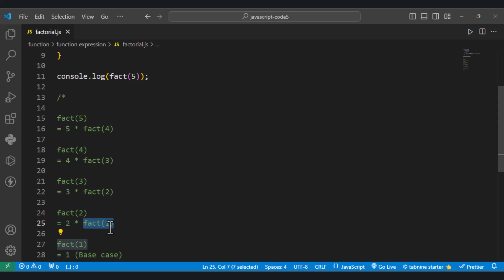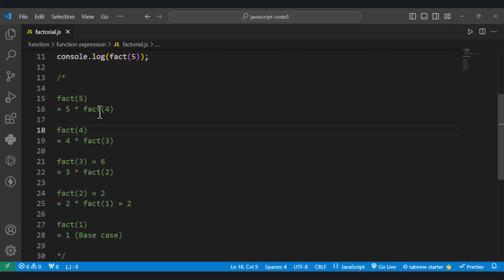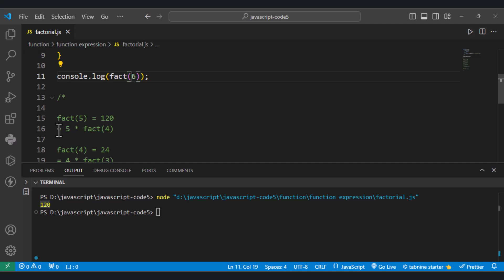জাভাস্ক্রিপ্টে রিকারশন ব্যবহার করে ফ্যাক্টোরিয়াল ফাংশন কিভাবে লিখবেন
এই ভিডিওতে আমরা শিখব কীভাবে জাভাস্ক্রিপ্টে রিকারশন ব্যবহার করে ফ্যাক্টোরিয়াল ফাংশন তৈরি করা যায়। রিকারশন একটি গুরুত্বপূর্ণ প্রোগ্রামিং কনসেপ্ট, যা ফাংশনগুলোর মাধ্যমে জটিল সমস্যার সমাধান করতে সাহায্য করে। ধাপে ধাপে এই প্রক্রিয়াটি বুঝিয়ে দেওয়া হয়েছে, যাতে আপনি সহজেই আপনার প্রজেক্টে এটি প্রয়োগ করতে পারেন।